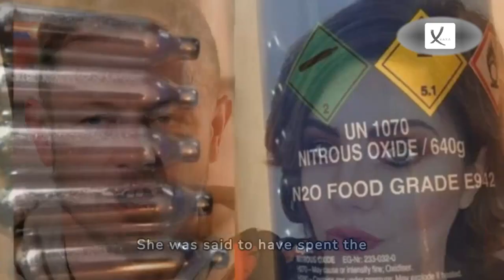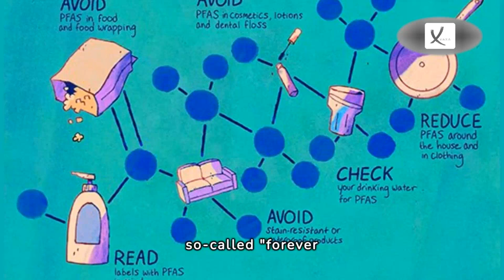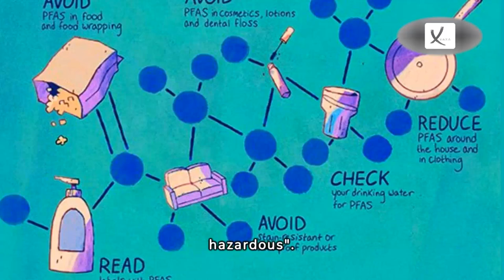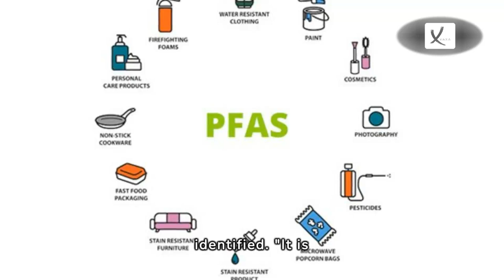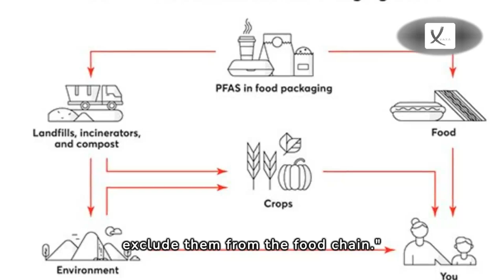Third Week of April 2024 News Compilation - VAXA Post